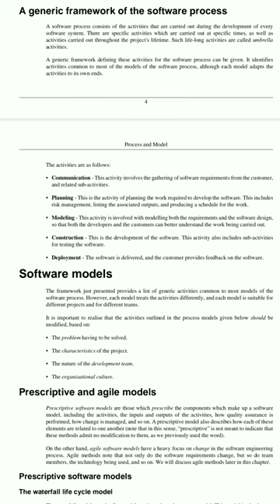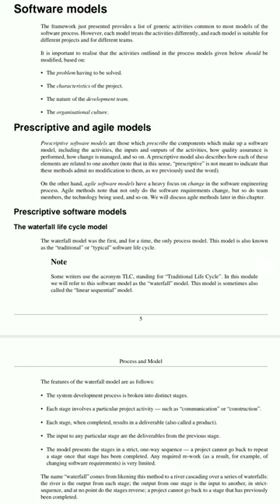22413 (SEN) summer 2023 Exam Note's | Software engineering MSBTE Exam Note's | SY_CO 6 Semester note